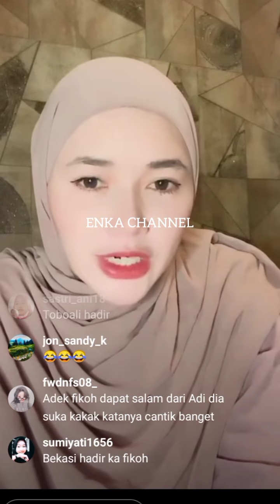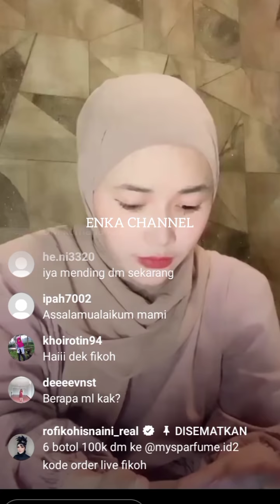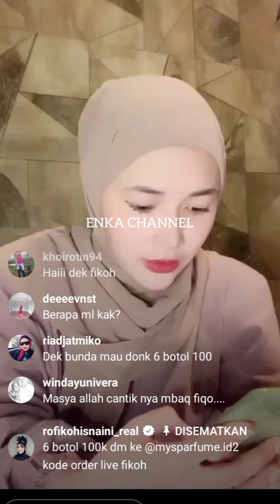PART 1 || FIKOH FOMAL SUDAH TIBA DI PADANG HARI INI || FIKOH DAN RIDHO PROMOSIKAN PARFUM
Fikoh Fomal sudah tiba di Padang hari ini. Fikoh dan ridho promosikan parfum.